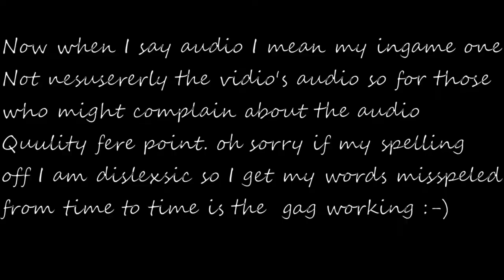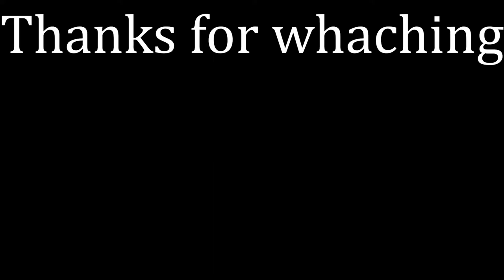Sea of Theives: The ships form the deep and atack of the pajamas lords: Sea of Sagas prologue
This is the begining of of a saga that will span across the Seas

 In this video me and my frend take on the skelltion fleet and get asulted by the purjama lords...

Musical Credits

Maiden Voyage by Robin Beanland

 Approaching the Storm  by Robin Beanland

The Risen by Robin Beanland

Loop-Caught by Andrew Langdon